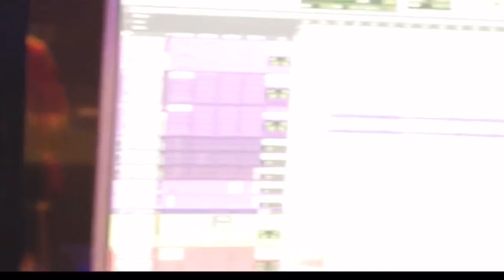How I snuck in while pop smoke and Lil Tjay was recording “ Mood Swings “ (I got a verse)